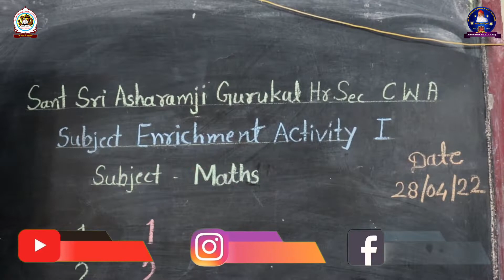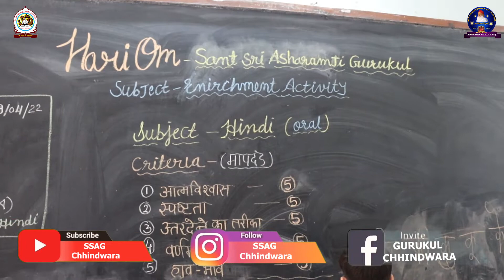NEW SESSION - PRE-PRIMARY SUBJECT WISE ENRICHMENT ACTIVITY SANT SRI ASHARAMJI GURUKUL, CHHINDWARA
Sant Sri Asharamji Gurukul Hr. Sec. School Chhindwara is one of the leading CBSE School. Spread over 22acre campus provides a well suited environment for overall development of child fullfilliing needs of Quality Education, Healthy Liviing, Strong Mental and Emotional Health with Spiritual Discourse. Establiished iin 1997 Gurukul is serving the society from last 25 years with motto "उत्तम शिक्षा, उत्तम संस्कार " have excellent academic and cultural record. Gurukul alumnus are driving various domains of society towards upliftment and growth.The popularity can be understood as here now that school educates students from more than 22 states along with Nepal.